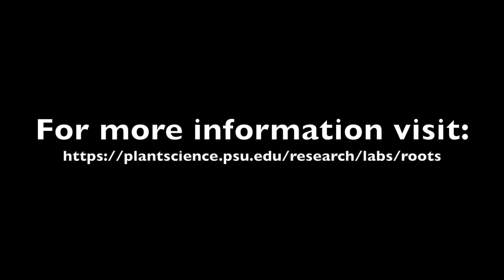Plant Nutrient Deficiency Symptoms (Nitrogen, Phosphorus, Potassium)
In this video we provide an overview of plant macronutrient deficiency symptoms in maize.